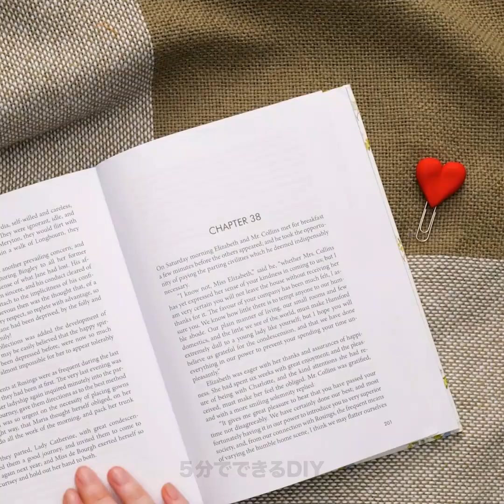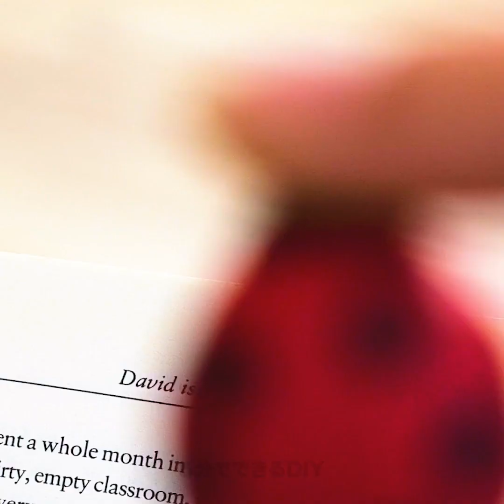誰にでもできる楽しいDIYのスライムのハック || 初心者用のスライムの作り方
タイムスタンプ：
00:04 なぜか満足できるスライム
00:19 面白いマグネット・スライム
02:05 クールなスライムのレシピ
03:39 自宅でスライムを作る方法
06:31 簡単なポリマークレイのアイデア